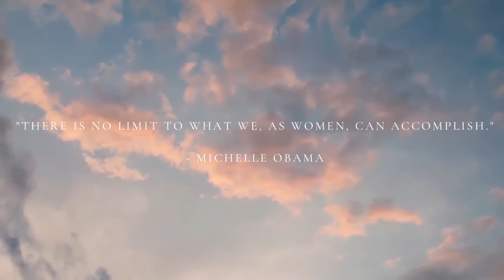Mini Vlog 💜 Hair and Nails for 25th Birthday 🥳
In today's video, we have a maintenance vlog. I am prepping for my 25th birthday on May 5th. Taurus season is the best season!